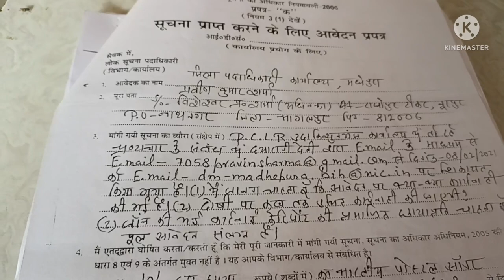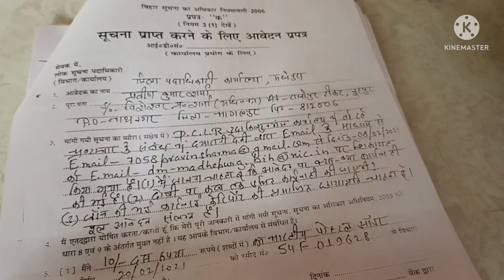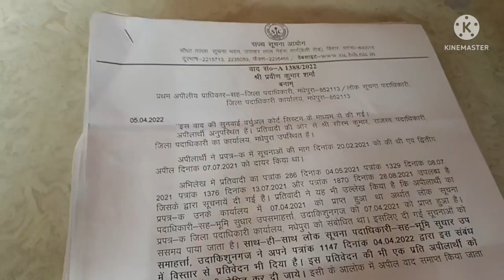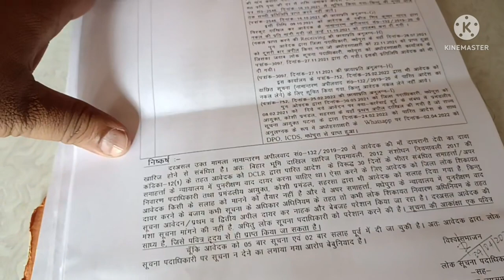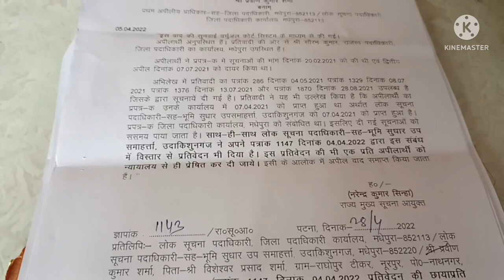rti PIO(DCLR)द्वारा सूचना आयोग को भी किस प्रकार गुमराह किया गया है👍🥺law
लोक सूचना पदाधिकारी द्वारा सूचना आयोग को भी गुमराह किया जाता है।
लोक सूचना पदाधिकारी भ्रष्टाचार को छिपाने के लिए सूचना आयोग को भी भ्रामक सूचना देने लगे हैं।
लोक सूचना पदाधिकारी की शिकायत सूचना आयोग से कैसे करें।